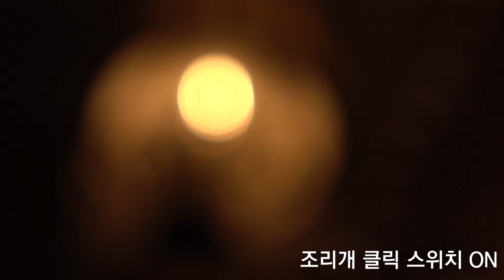Sony RX10 II Aperture Click Switch ON